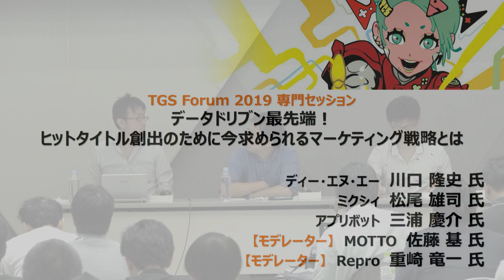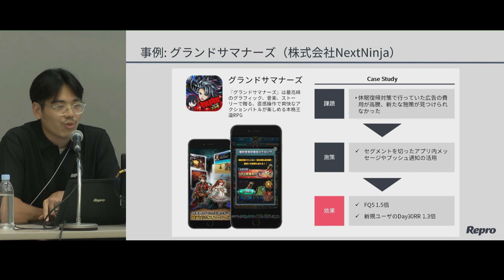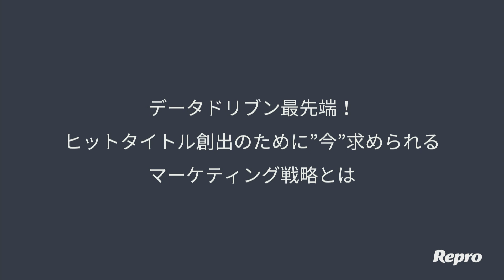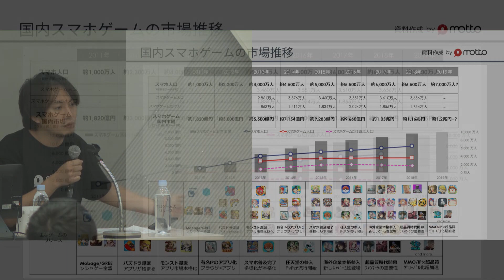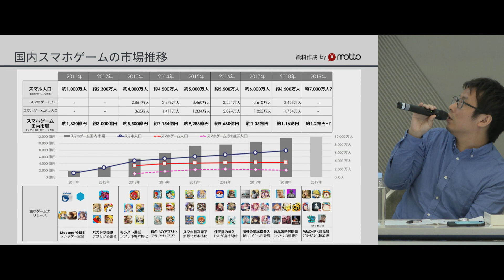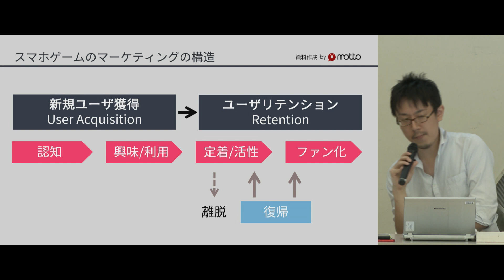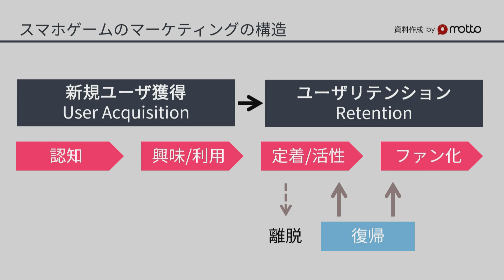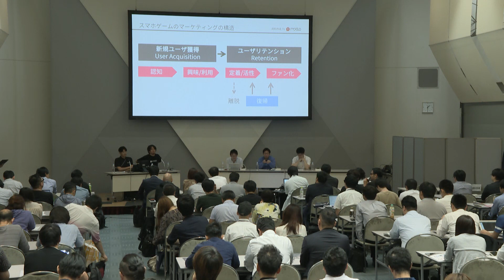【TGS2019】データドリブン最先端！ヒットタイトル創出のために今求められるマーケティング戦略とは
国外ディベロッパーのゲームがセールスランキング上位に載ることが、全く珍しくなくなった。『リネージュ2レボリューション』から始まり『荒野行動』『PUBG』『フォートナイト』『黒い砂漠』など国外産の超ハイクオリティーのゲームが次々と国内で展開されていく。そんな厳しい市場の中、各社がよりデータを重視するようになってきている。本セッションでは、「データを駆使したマーケティング戦略」「定量分析と定性分析のバランス」「未来の市場に対して備えなければいけないこと」の三つをテーマにパネルディスカッションを進める。データドリブンの最先端にいる各社が、今後のモバイルゲーム市場を生き残るための戦略を論じる。

‹パネリスト›
ディー・エヌ・エー　川口 隆史 氏
ミクシィ　松尾 雄司 氏
アプリポット　三浦 慶介 氏
‹モデレーター›
MOTTO　佐藤 基 氏
Repro　重崎 竜一 氏